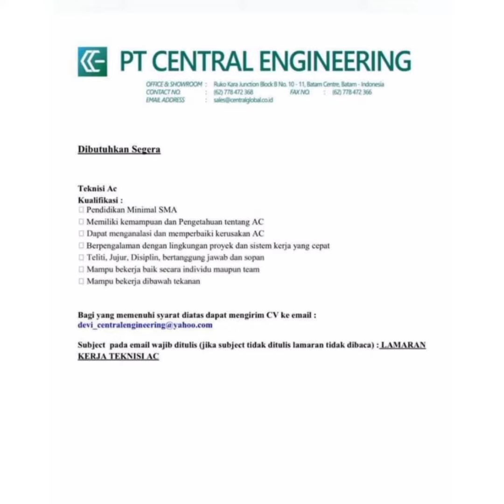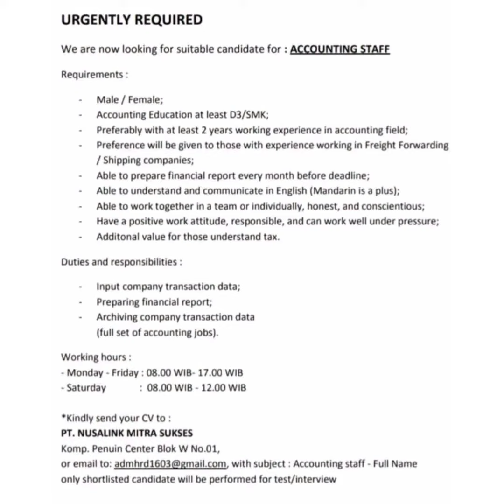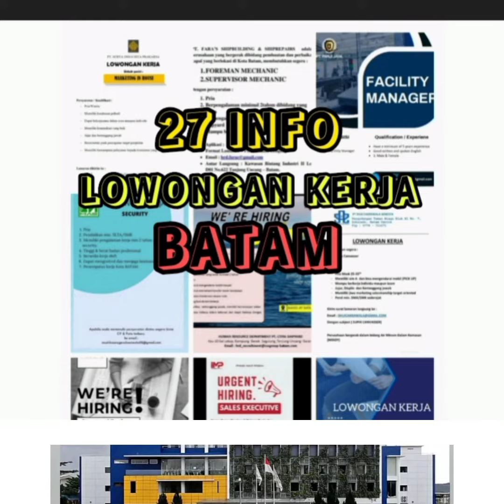Lowongan Kerja Batam Hari Ini Loker Batam Berbagai Posisi dan Profesi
Cara melamar melalui Email yang ada di vidio dan Link